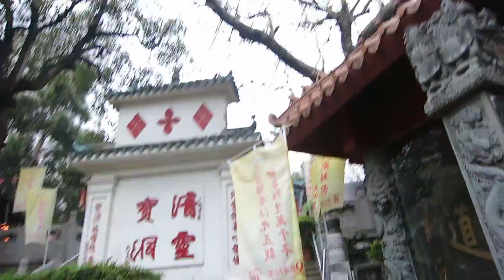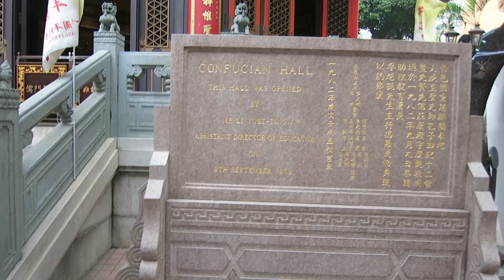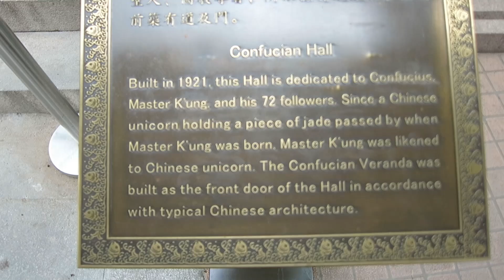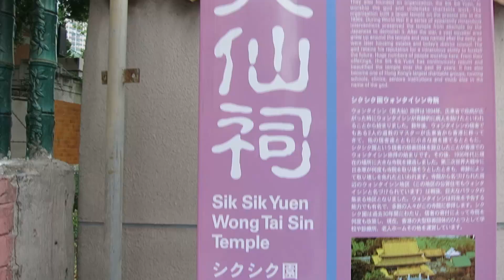10,000 Miles | Hong Kong (PT2) - Sik Sik Yuen Wong Tai Sin Temple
There's a few snapshots of our day in this video but i had so much footage from the beautiful temple i decided to pretty much do a whole video on that alone. Even with all the people, it was absolute tranquillity in the heart of one of the most populated parts of the world and i'm so glad i got to experience it.